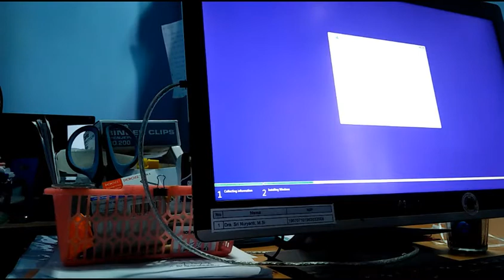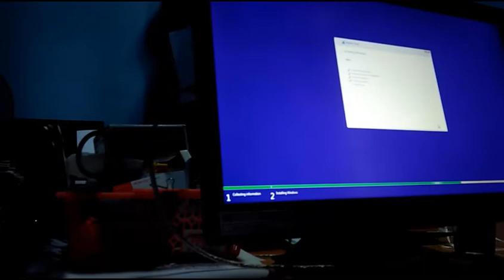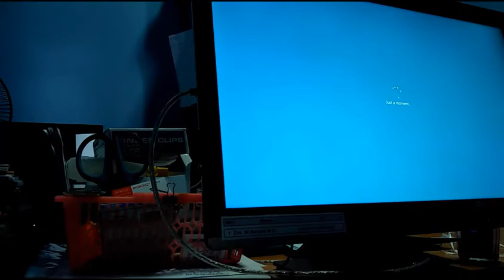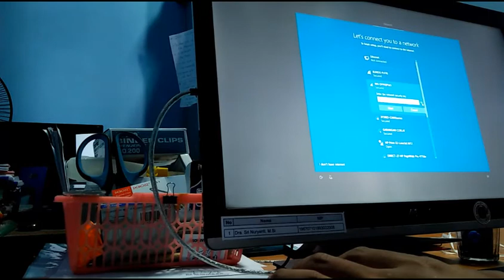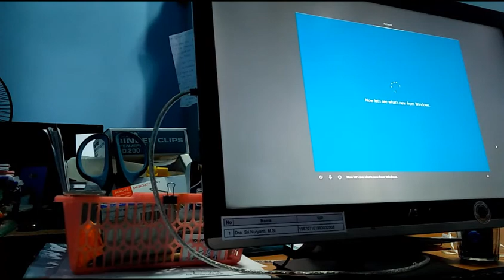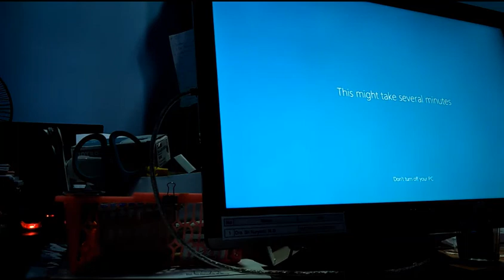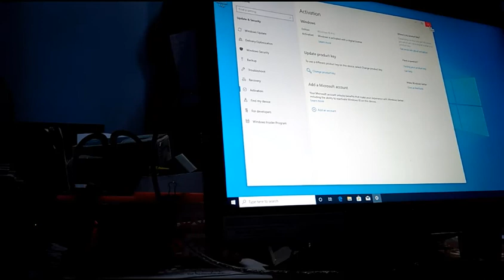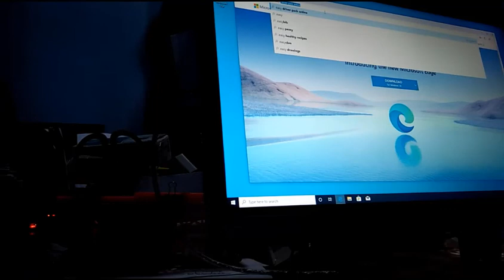instal windows 10 (risanto)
video ini dibuat sebagai bukti dukung pelaksanaan "melakukan instalasi dan atau meningkatkan (up-grade) sistem operasi komputer/ perangkat lunak/sistem jaringan komputer" Pranata komputer terampil